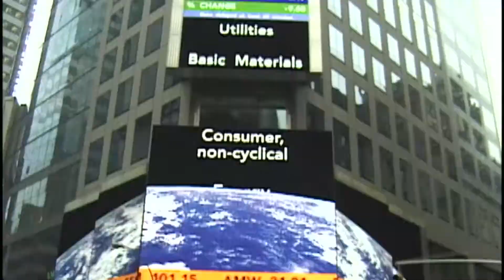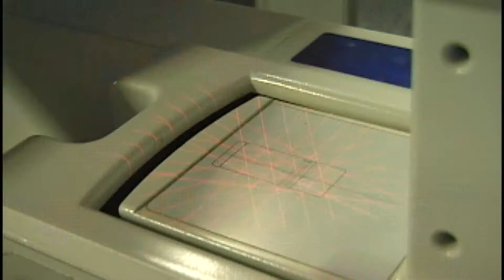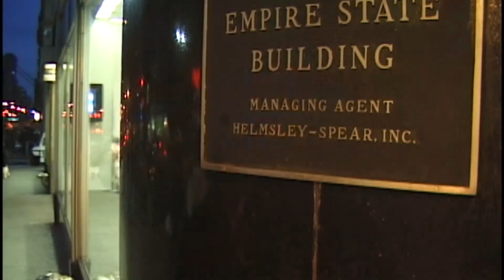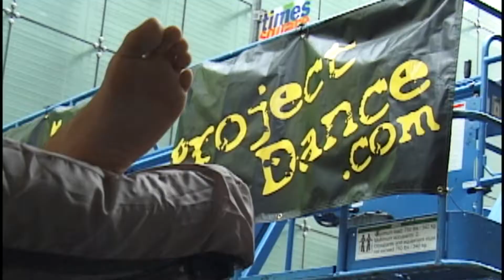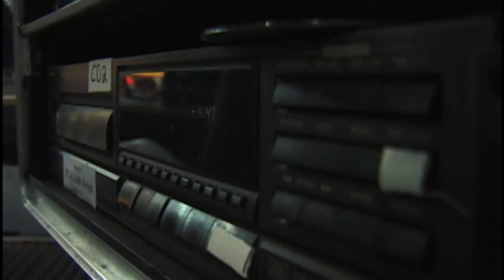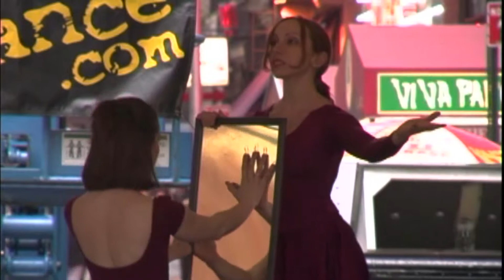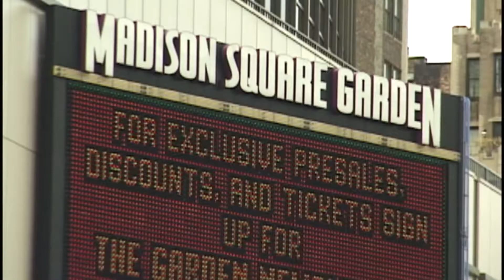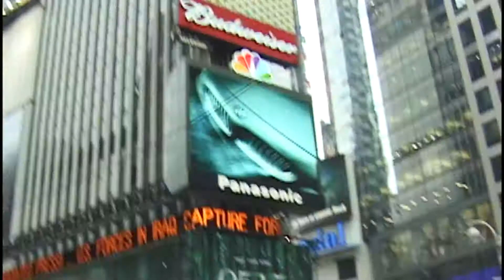Presented in New York: Polarity - HD